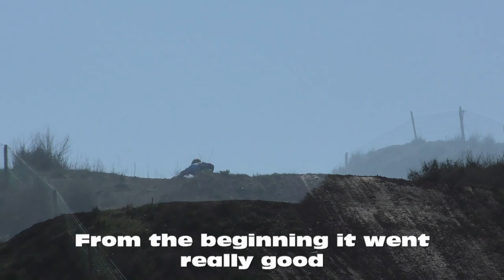10 minutes with Davy Sanders (+NEW VIDEO SANDERS/BADAIRE)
Interview with Davy Sanders, Rider of TEAM SANDERS/BADAIRE
Everything about season 2019 and looking forward to the new season!

Team Sanders/Badaire